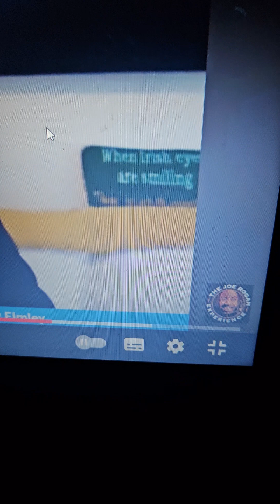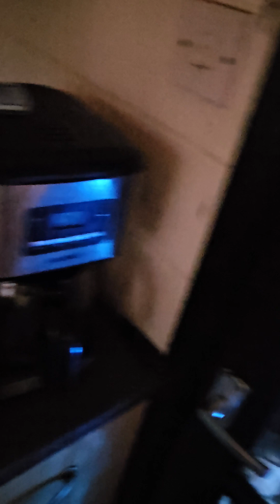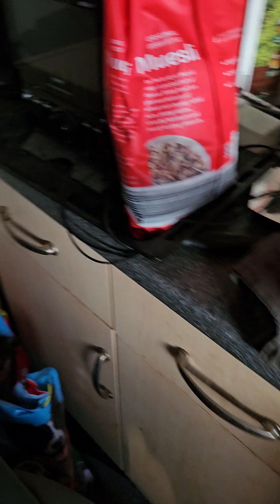connected dots , bigger picture,murdoch media,globalists,corruption.